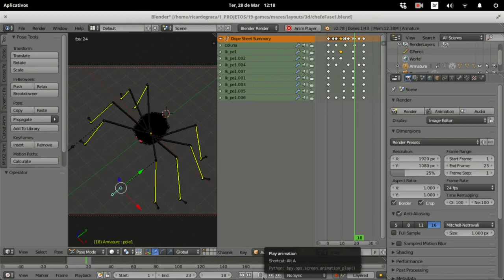Ricardo Graca - Demo Reel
Animation, Video and Game Design

Soundtrack:
Against All Odds
Music for TV & Film Vol. 1